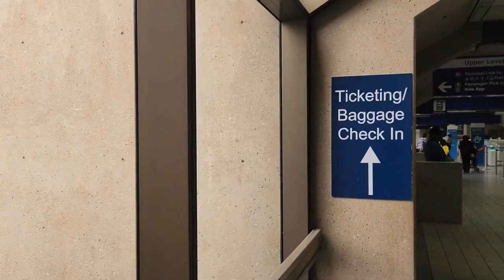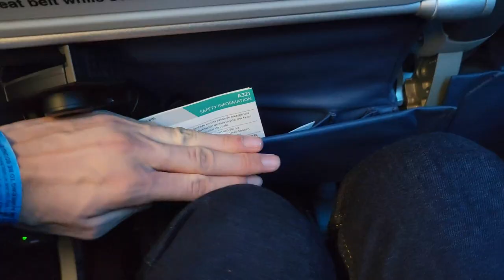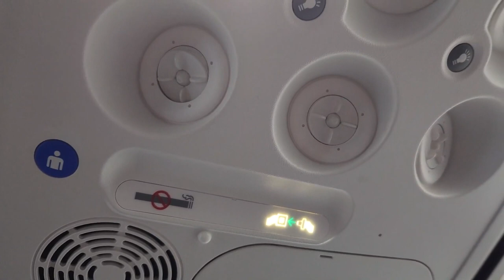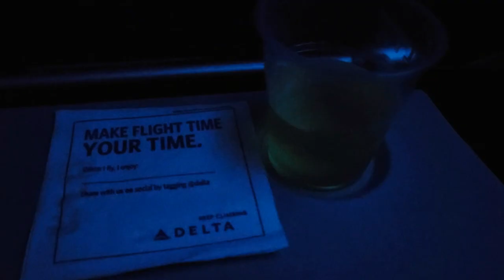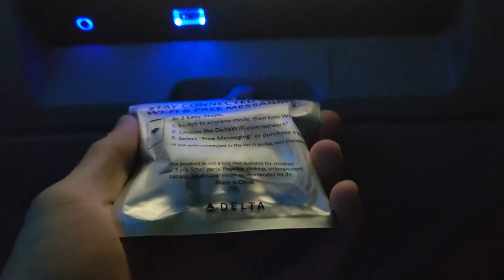BASIC Economy Review | American VS Delta VS United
In this comparison of basic economy, I compare American Airlines VS Delta Airlines VS United Airlines. Many travelers may be facing questions in regards to baggage policies, and the service within Basic Economy. In this flight review video, I compare the barebones economy service from American, but also, United and Delta. More broadly, this travel vlog is part 4 of a NEW series on my channel, in which I compare the "Big 3" airlines in the US: American, United, and Delta. Want to share your thoughts?

(Please read the server rules)

NOTE: Thank you so much for the tremendous support recently. Let's see if we're able to reach the milestone of 4,800 by the end of next week!

Thank you to my current member(s) for supporting my channel:
# theavidaviator @quantom294